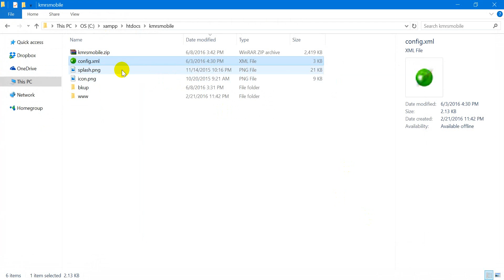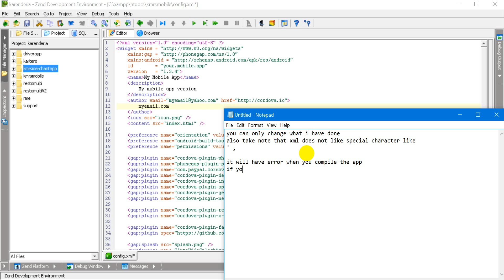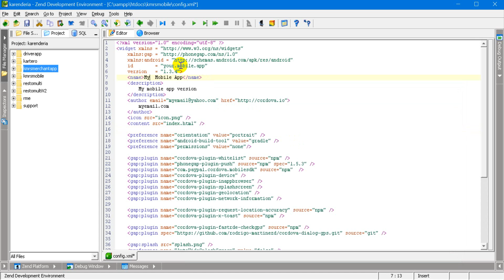tutorial config xml